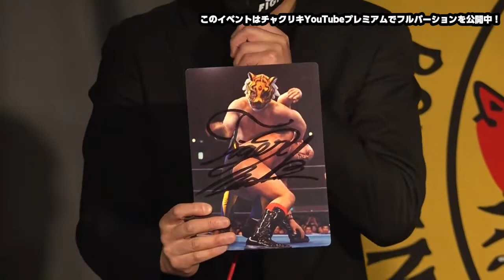【一部無料】チャクリキ夜話『田中ケロ退院記念トークライブ』！プロレス黄金時代のリングアナシュート秘話炸裂!!2022年3月4日｜チャクリキ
2022年3月4日19:00時～東京都豊島区要町のBeach Vにて、チャクリキ夜話『田中ケロ退院記念トークライブ　田中ケロ×木原文人 蘇るプロレス黄金時代』が開催された。

　この日のBeach Vには、新型コロナとの壮絶な闘病を経て新日プロ3･1武道館のOPセレモニーの19人コールで復活を果たしたケロちゃんこと田中ケロ氏、全日本プロレスのタイガーこと木原文人氏、そしてシークレットゲストで山本雅俊氏が登場し、プロレス黄金時代を知る3人のリングアナが集結。『沢村忠に真空を飛ばせた男／昭和のプロモーター・野口修評伝』でもお馴染みで、キックボクシングのリングアナウンサーでもある作家の細田昌志氏が司会を務め、まさにリングアナウンサーによるオールスタートークバトルロイヤルとなった。

「チャクリキYoutubeプレミアム」月額490円で過去の大会を配信中！

～国際チャクリキ協会～
●ドージョーチャクリキ（アムステルダム）
●ドージョーチャクリキ・ジャパン
●ドージョーチャクリキ・ブラジル
●ドージョーチャクリキ・ドイツ
●ドージョーチャクリキ・ロシア
●ドージョーチャクリキ・スペイン
●ドージョーチャクリキ・クロアチア
●チャクリキ・ジャパン大阪支部 康心舘
●ドージョーチャクリキ・ジャパン古河
●国際チャクリキ協会 千秋塾
●国際チャクリキ協会 yamato-GYM
●国際チャクリキ協会 武湧会
●国際チャクリキ協会 九門琉
●国際チャクリキ協会 天field
○火の国格闘伝説LEGEND
○チャクリキ・プロモーション四国中央